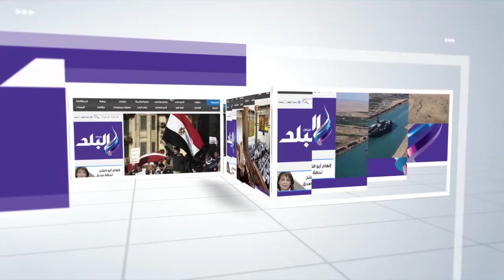صدى البلد | مكاليش مدرب الزمالك الجديد : أسعى لتحقيق البطولات وسعيد بالتعاقد مع ناد كبير